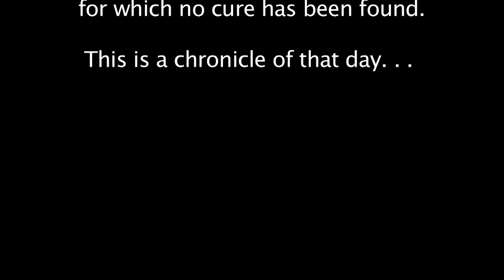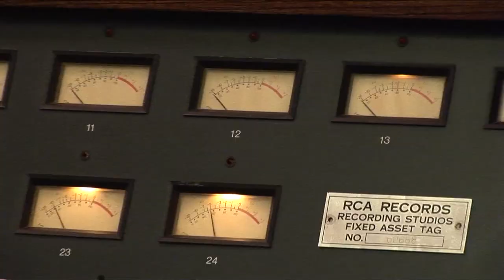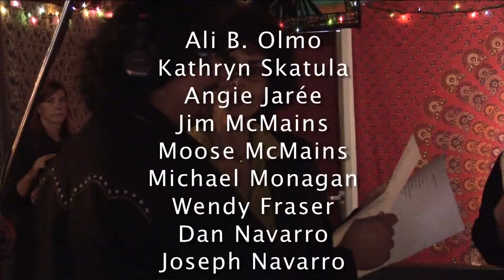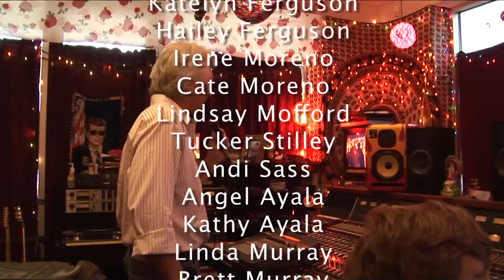Lowen & Navarro Learning To Fall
On a sunny day in California, a remarkable group of people gathered at a recording studio to raise their voices as a choir. Everyone present had been profoundly affected by ALS, a progressive, neuro-degenerative disease(commonly referred to as Lou Gehrigs disease) for which no cure has been found. This is a chronicle of that day.